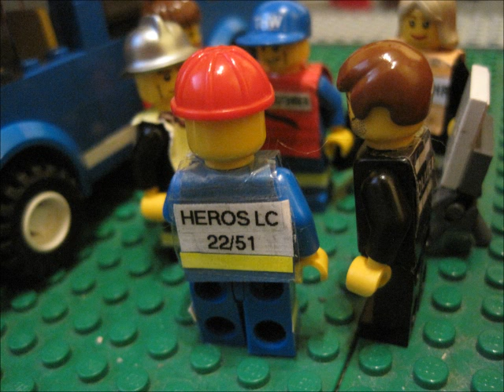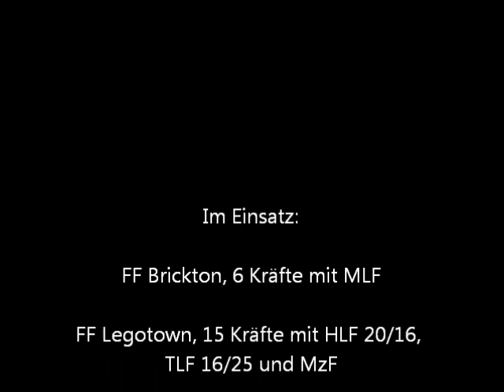TEILEINSTURZ eines Fachwerkhauses! ***NEWS ATUELL*** ~legosteniker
Aus noch ungeklärter Ursache gab die Wand eines Wohnhauses in Brickton nach. Feuerwehr und Technisches Hilfswerk verhinderten einen Totaleinsturz, doch das Gebäude muss voraussichtlich abgerissen werden. Die Bewohner kommen bei Verwandten unter, das Haus ist unbewohnbar.

Rettungsfahrzeuge von Feuerwehr, Technischem Hilfswerk und Deutschem Rotem Kreuz. Das und Dioramen sowie Brickfilme findet ihr auf meinem Kanal!